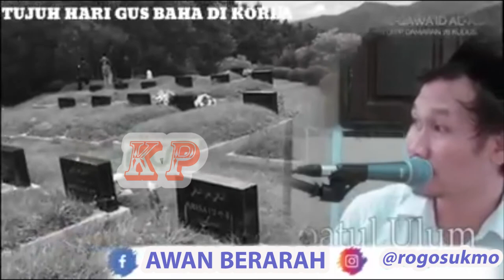GUS BAHA ㅣ Kenangan ketika ngaji bareng di korea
moment yg tidak biasa di lupakan,ketika ngaji bareng guru kita kyai H.AHMAD BAHA'UDIN NURSALIM (GUS BAHA) di KOREA.selama 7 hari berturut" menelusuri penjuru korea.semoga kita bias berkumpul kembali di akhirat nanti,amin….